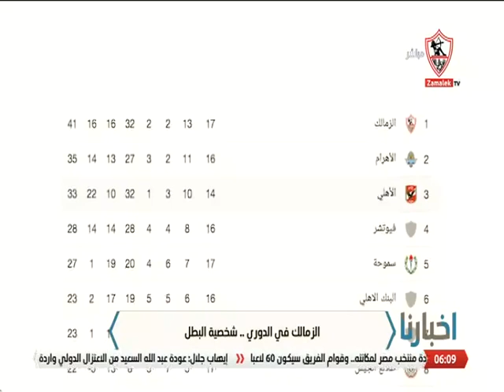الزمالك في الدوري .. شخصية البطل - أخبارنا